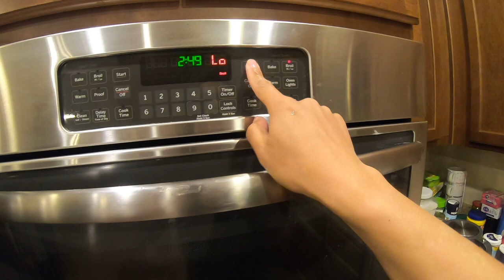GOOSE HUNT CATCH AND COOK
I took a little break from ice fishing and went goose hunting =) hope you enjoy.

need to get a hold of me ? or just want to stop by and say hi ?

MY GEAR
open water gear:
7'6" med light rod

Ci4+ Reel

6lbs Mono line

Ice Gear

UL Rod

4lbs mono line